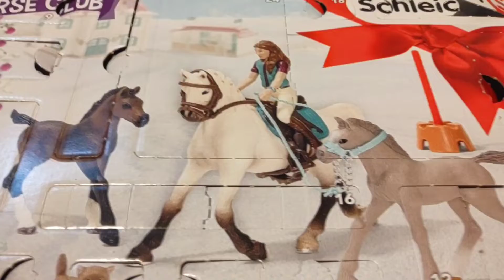| Schleich Advent Calendar 2021 || Day 24 |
It's Christmas Eve!